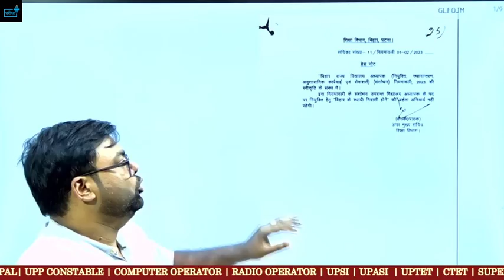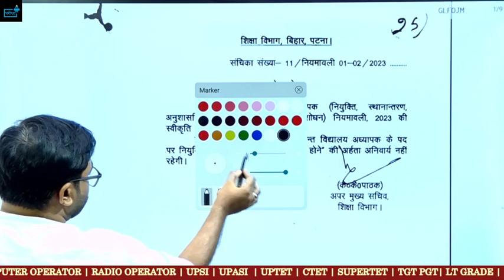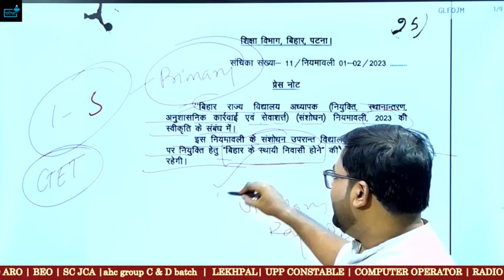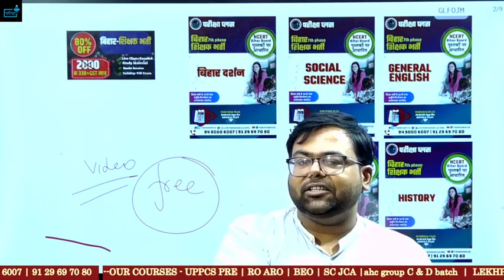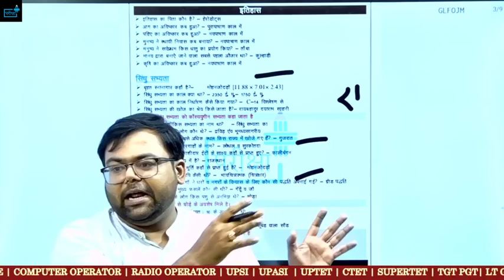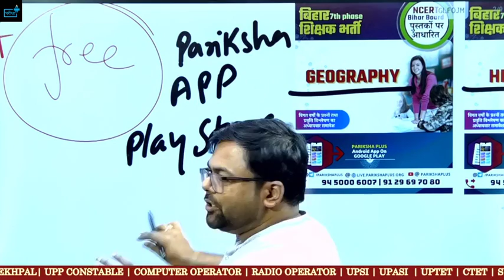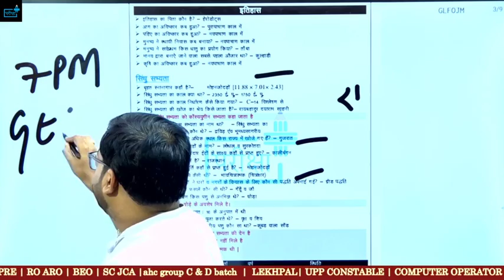BIHAR TEACHING VACANCY यू पी वालों के लिए खुशखबरी , सभी ELIGIBLE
सभी विषयों की प्लेलिस्ट लिंक --